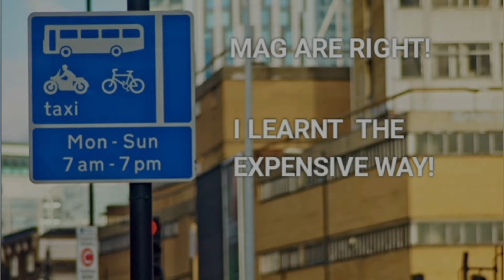Motorcycle Action Group are right about bus lanes. I learnt the expensive way!